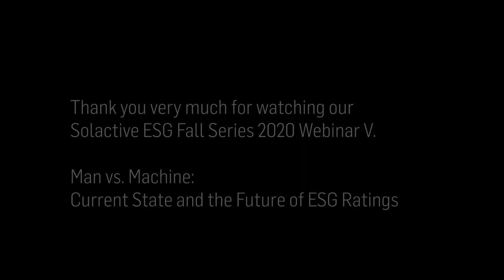Solactive ESG Fall Series 2020 - Man vs. Machine: Current State and the Future of ESG Ratings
While discussions around standardization of ESG ratings flare up every so often, two distinct approaches to produce these assessments have evolved: the analyst-driven approach and the machine/AI-driven approach.

Join us in our discussion with leading experts from both camps to find out what these approaches look like, how they contrast with each other and if they may draw on each other to solve the industry’s challenges.